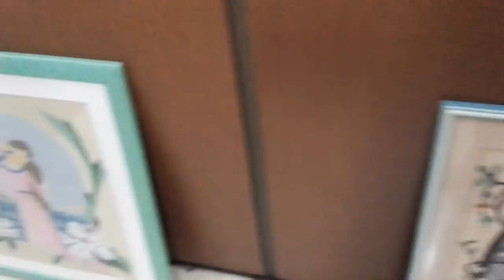Завод мулине "Бабочка" в Греции/Вернисаж/новые дизайны скатертей